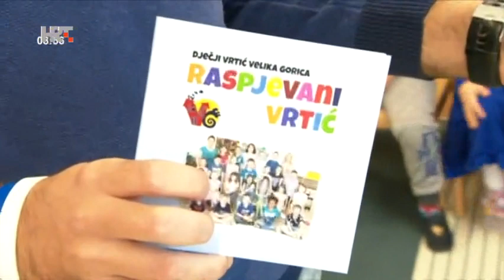"Raspjevani vrtić"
Predškolci iz Dječjeg vrtića Velika Gorica cijelu su godinu marljivo radili na osmišljavanju tekstova i snimanju svog prvog albuma s čak 7 autorskih pjesama.